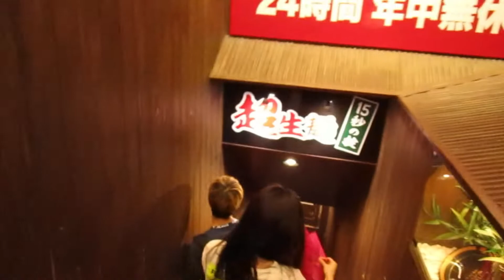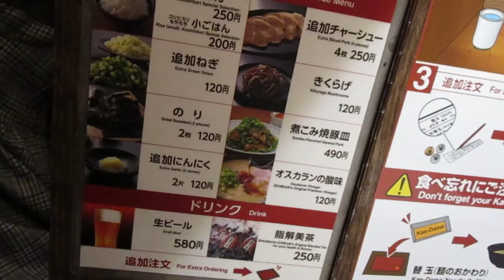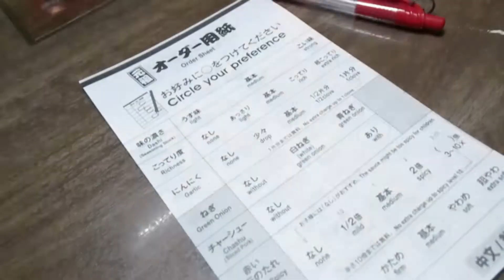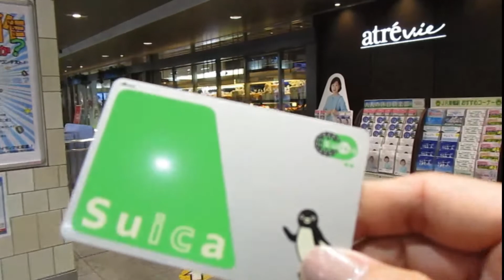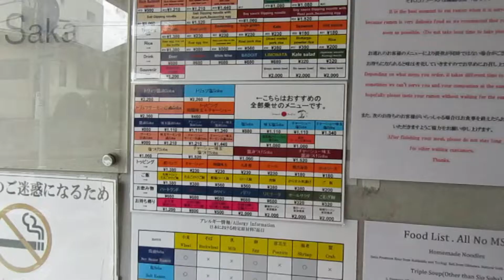Traveling Solo to Tokyo, Japan | Ep. 4 - Ramen Quest | Ichiran Raman vs Michelin Star Ramen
First of all, I just want to say, I love traveling!
Japan is the first country I picked to travel solo!

Let me share with you my journey on how I slowly but surely unwrap one of most stunning and glowing city in the world. Tokyo!

My videos are unedited, and were filmed live  in July 2019 while I discover my way around Tokyo. I hope my channel inspires more people to travel solo, and not be afraid to conquer the world one country at a time!